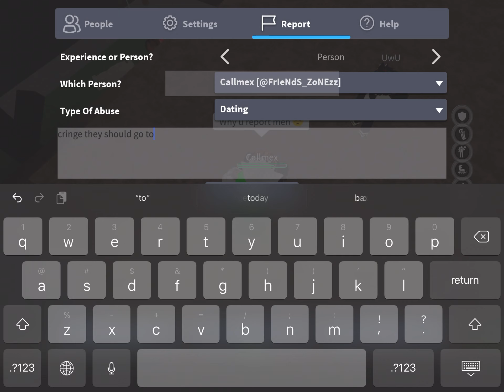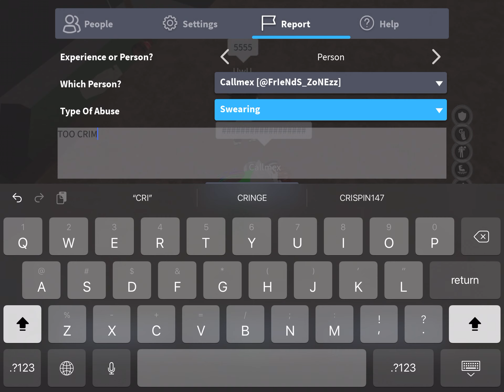(Waring) Cringe BRO THESE SHOULD BE PEOPLE SHOULD BE BANNED